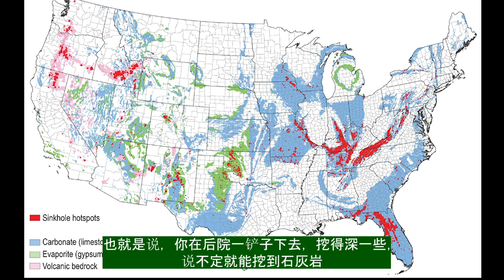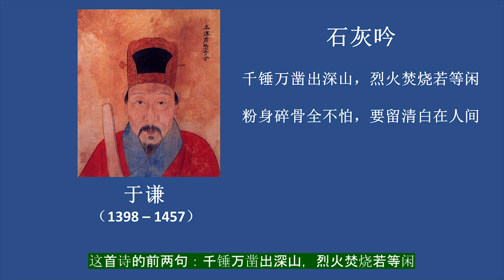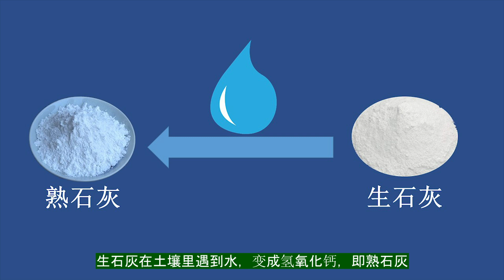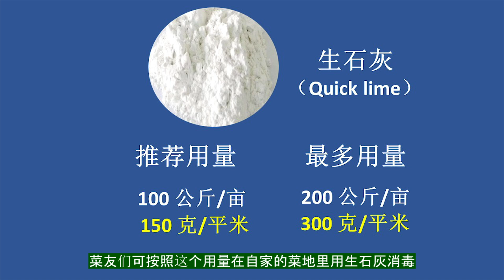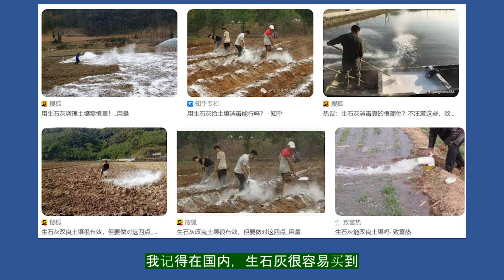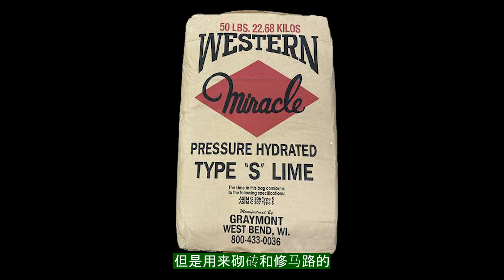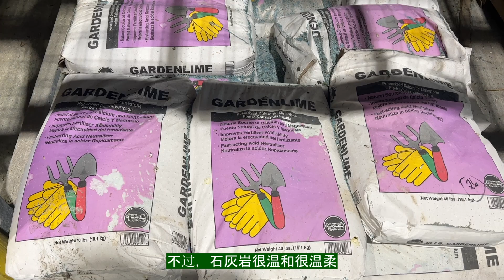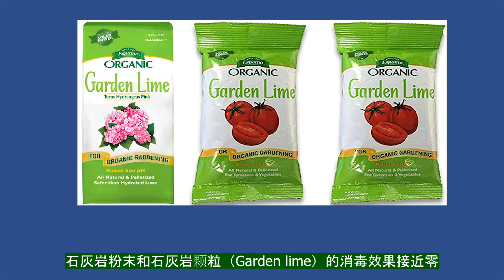Youtube最全面的石灰科普视频：石灰消毒菜地，什么石灰？用多少？怎么用？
蔬菜上的病虫害是令菜友们最头疼的问题之一。菜园里的病虫害可能来自种子、秧苗和肥料，很多害虫的虫卵和幼虫都躲在土壤里，让你看不到。因此，种菜的人最好定期给土壤消毒，以杀死土壤里的害虫和病菌。

古今中外，土壤消毒最常见的方法是使用石灰。如果你到商店一看，会发现有很多不同的石灰。那给土壤消毒，应该买哪种石灰，怎么用，用多少？这些正是本视频试图回答的问题。看完这个视频之后，你会全面的了解用石灰给土壤消毒的原理，从而减少土壤里的病虫害，让菜地里的蔬菜长得更好。

我们生活中看到的用到的石灰，最初都来自石灰岩。石灰岩的主要成分是碳酸钙。石灰岩是一种在全世界分布很广的沉积岩。中国云南的石林，美国的大溶洞国家公园，其地上地下都是石灰岩。

那石灰岩是怎么变成不同形态的石灰的呢？石灰岩加热煅烧之后就变成生石灰。生石灰的主要成分是氧化钙。我们小时候背过的明朝于谦的诗《石灰吟》，这首诗的前两句：千锤万凿出深山，烈火焚烧若等闲，讲的就是将石灰岩煅烧成生石灰的过程。生石灰受潮或者加水之后变成熟石灰。熟石灰的主要成分是氢氧化钙。氢氧化钙是一种强碱，对皮肤有强烈的腐蚀作用。熟石灰暴露在空气中，吸收了空气中的二氧化碳之后，变成碳酸钙。碳酸钙是石灰岩的主要成分。

朋友们看到了，不同的石灰（实际上是不同形态的钙），是可以互相转变的，也就是说有轮回。我们不知道人的生命有没有轮回，但石灰的“生命”肯定是有轮回的。

我们了解了不同的石灰之后，再来看看市场上能买到什么石灰以及哪种石灰的消毒效果最好。

第一，生石灰。消毒效果最好的是生石灰。生石灰在土壤里遇到水，变成氢氧化钙，即熟石灰。氢氧化钙是强碱，腐蚀性超强，所以能杀死土里的细菌、真菌、病毒及害虫的幼虫和卵。在生石灰变成熟石灰的过程中，产生大量的热量。 没有被杀死的害虫，也马上被被化学反应产生的热量烫死！。生石灰消毒效果最好，就是凭着腐蚀性强和热量这两个武器。

那么，在菜地里生石灰的用量以多少为宜？中国国内生石灰的推荐用量是每亩100公斤，最多不超过200公斤。每亩100公斤相当于每平方米150克，每亩200公斤相当于每平方米300克。菜友们可按照这个用量在自家的菜地里用生石灰消毒。当然，在菜地里用石灰，不是化学分析，没有必要精确到克，八九不离十就差不多了。

生石灰是粉剂，所以最好在无风的时候，戴上乳胶手套和口罩，将生石灰撒到地里，再混入土里，至少混入20 cm深。土壤里的害虫只有接触到生石灰，才会被杀死，所以将生石灰翻进土里这一步不能少，否则会大大降低其杀虫杀菌效果。

我记得在国内，生石灰很容易买到。在美国，我在实体店和网上都仔细找过，但一直没有找到园艺用的生石灰。用做试剂的生石灰有卖，但太贵了，因此不建议菜友们购买。如果有菜友知道在哪里能买到园艺用的生石灰，请在留言区里告知。

第二，熟石灰。熟石灰也可用于土壤消毒，但效果不如生石灰。这是因为熟石灰不像生石灰那样遇水生热，熟石灰的“热武器”已经丧失，只剩下腐蚀性这一个武器了。熟石灰的英文是hydrated lime或者slaked lime，朋友们去商店购买时一定要记住这两个单词。美国商店里有很多叫做lime的东西，不小心的话，可能会买到不是熟石灰的lime。

在美国，我发现有两种包装的熟石灰。第一种是小包装的，通常是5磅或者10磅一袋。我用小包装的熟石灰做杀真菌的波尔多液，也用在菜地里，消毒土壤。熟石灰的用量可以比生石灰多一点，每亩用200公斤即每平方米用300克。熟石灰撒到土面之后，也需要及时翻到土里。第二种熟石灰是大包装的，通常叫Type “S” Lime，一般是40-50磅一袋。大包装的熟石灰便宜，一大包就几美元到十几美元。这种大包装熟石灰的成分虽然也是氢氧化钙，但是用来砌砖和修马路的，我不能肯定是不是可以用在菜地里。我有时间的时候会去买一大包，在自己菜地里试验一下，然后再来向朋友们汇报结果。如果有的菜友已经用过这种大包装的熟石灰，请在留言区分享你的经验或者你的教训。

第三种石灰，也是美国商店最常见，肥料厂家最希望你买的石灰。这种石灰有很多不同的英文名字，其中包括：Agricultural lime, agricultural limestone, aglime, lawn lime和garden lime。这种石灰不管什么包装，其本质就是石灰岩的颗粒或者粉末，主要化学成分是碳酸钙。这种石灰的消毒效果接近零。如果你的目的是土壤消毒，那我建议你不用这种石灰，用了也没有消毒效果。不过，石灰岩很温和很温柔。菜地里多用一点，不至于危害蔬菜的生长。石灰岩颗粒在土壤酸的作用下，还能慢慢地释放钙离子和其他离子，特别是镁，为蔬菜和其他植物提供养分。

最后，总结一下本视频的要点。土壤消毒效果最好的是生石灰（Quick lime），但在美国不容易买到园艺用的生石灰。熟石灰（Hydrated lime）也可用于土壤消毒，但效果不如生石灰。石灰岩粉末和石灰岩颗粒（Garden lime）的消毒效果接近零。

Photo credit
Mammoth Cave tour. Author: Daniel Schwen